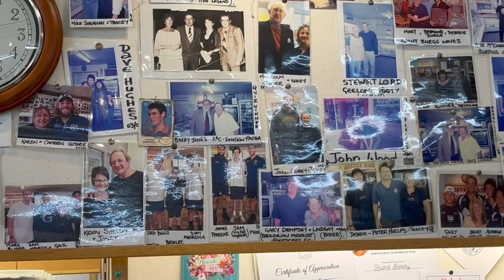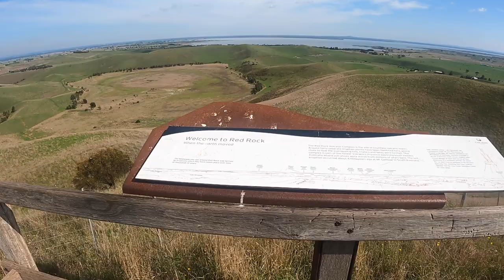Lake Colac, Red Rock and Lake Corangamite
The picturesque town of Colac sits adjacent to its own lake. Free camping at Meredith Campground is well worth it and only 10 minutes out of town. If you want to hit the 4wd tracks in the Otway's you can reach those in a little over 20 minutes. We spent a few days taking in Colac and surrounds, including the stunning view from Red Rock and the peaceful (feel the serenity) Lake Corangamite. All this within a 90 minute drive of Melbourne. And yes, you can get a decent cup of coffee.